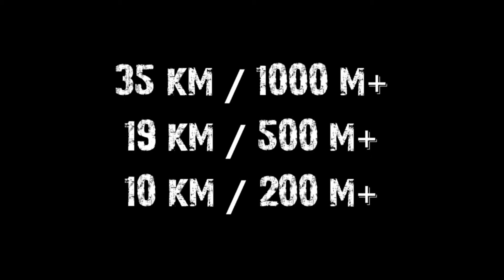Teaser Trail des Caves de Panzoult 2017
Trail des caves de Panzoult
3 distances :
10 km / 200 m+
19 km / 500 m+
35 km / 1000 m+